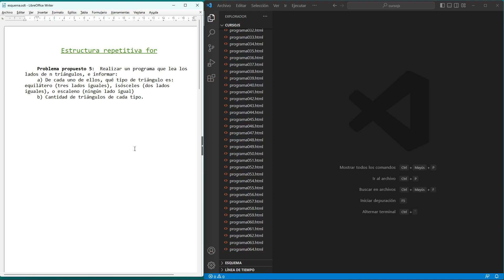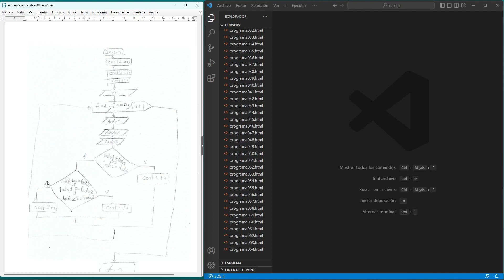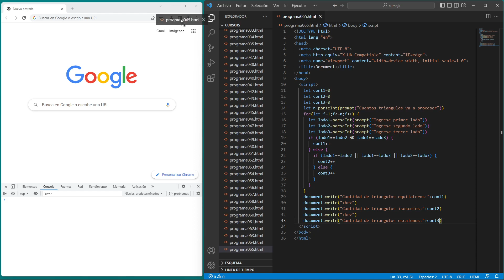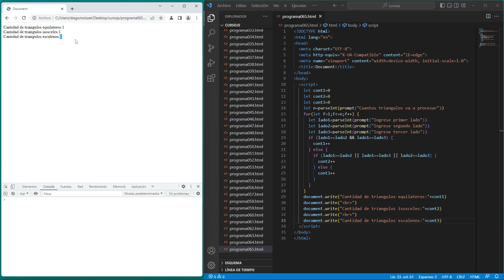Curso de JavaScript: estructura repetitiva for - 10 (problema propuesto)